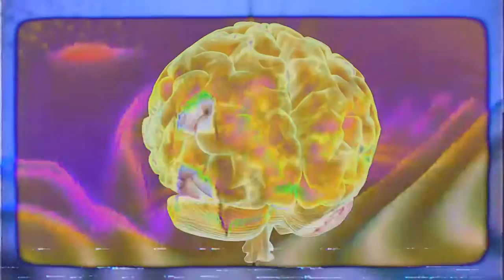Inizio - Left Brain Right Brain (feat. & Produced by Relli) OFFICIAL MUSIC VIDEO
@leftbrainrightbrain1821. New Song Inizio.

It is Chris’s third release and most challenging to date. The purpose behind this song is give it, don’t leave anything and go for it!

Come soak up those funky vibes friends